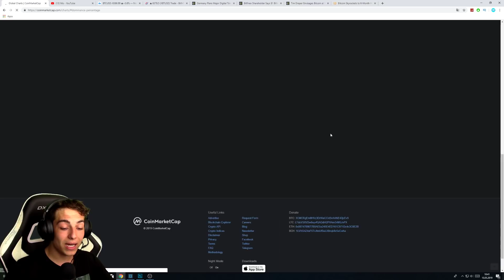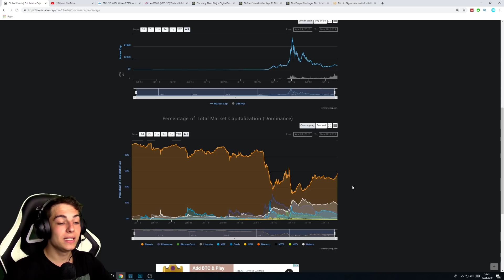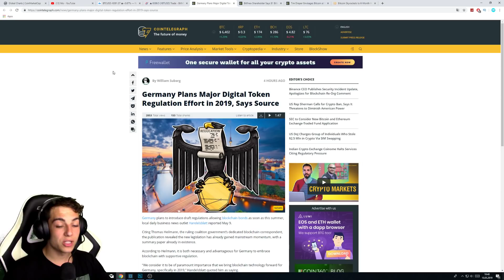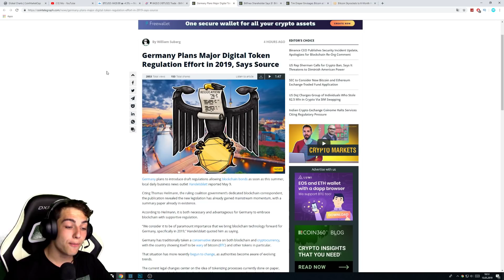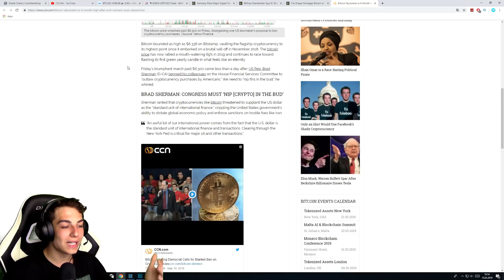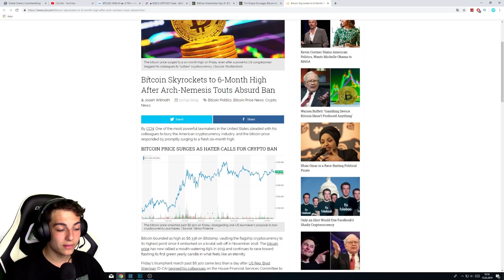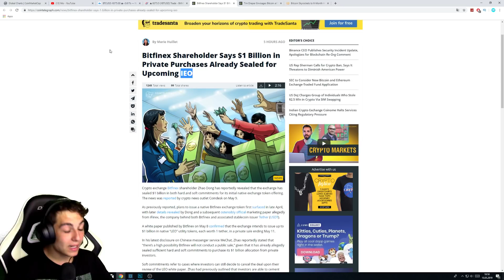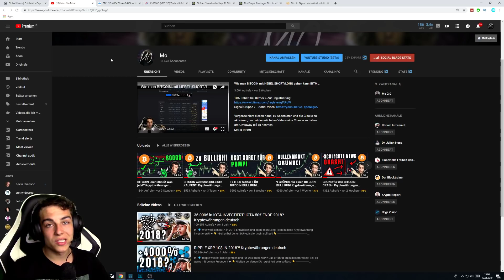DER BITCOIN BODEN ist BESTÄTIGT! ALTCOINS? Kryptowährungen deutsch